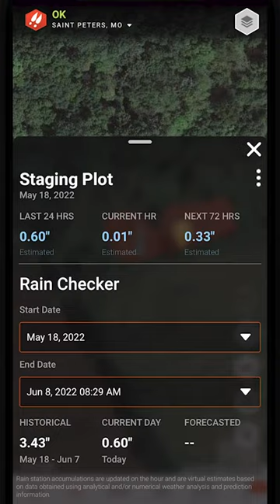If You Haven't Already.. Download The DeerCast App Today!